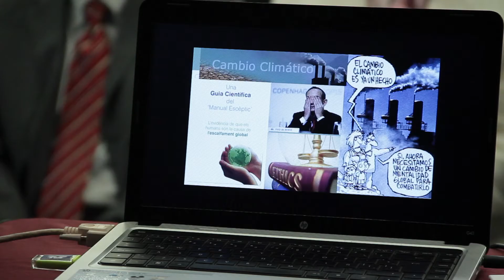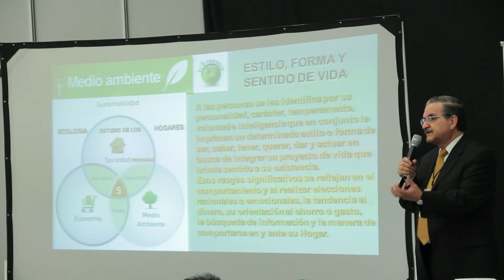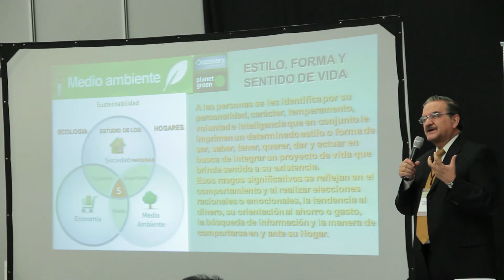Foro Empresas Socialmente Responsables en ConstruExpo 2012